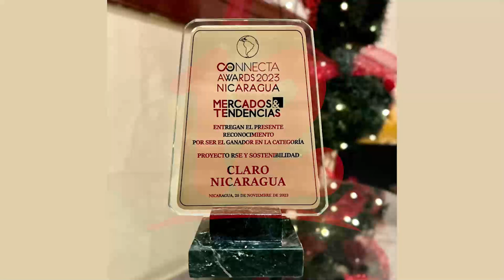Claro gana el premio "Proyecto de RSE y Sostenibilidad del Año" en los Connecta Awards 2023